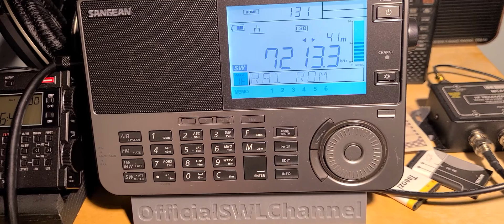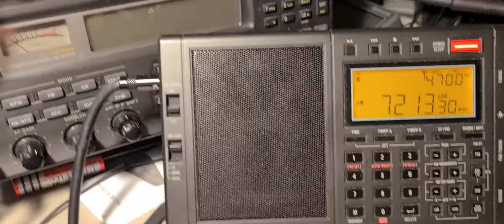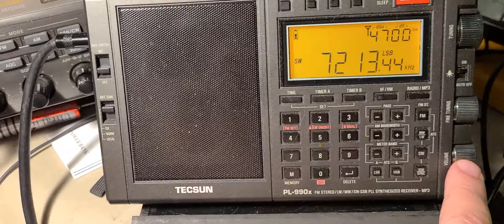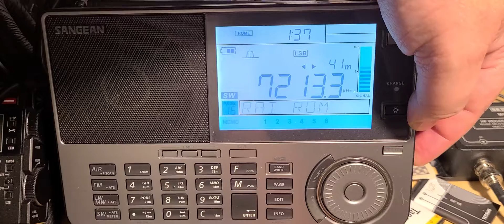Sangean ATS-909X2 has no bandwith settings in SSB while almost every radio on the market does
It is difficult to understand they could not give us a selection of Bandwith on SSB even the cheap PL-330 portable has it